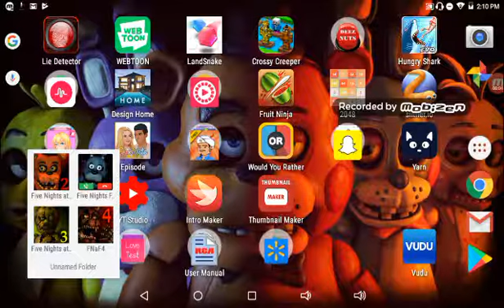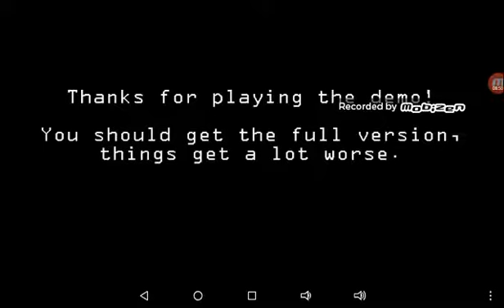five nights at freddys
I HAVE TWENTY FIVE SUBSCRIBERRRRRRRRRRRRRRRRRRRRRRRRRRRRRRRRRRRRRRRRRRRRRRRRRRRRRRRRRRRRRRRRRRRRS